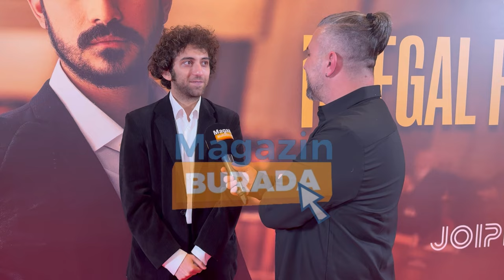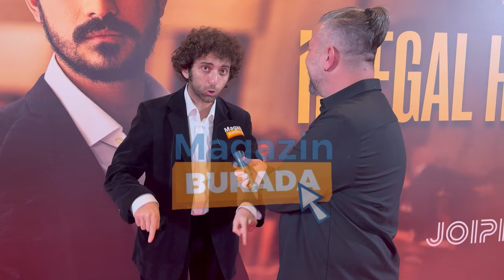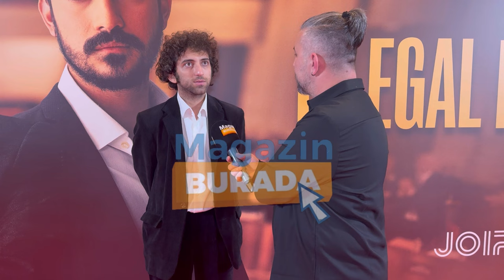İnci Taneleri’nde İzzet karakterini canlandıran Furkan Rıza Demirel’den esprili yanıtlar.